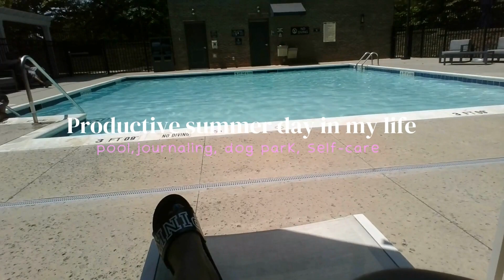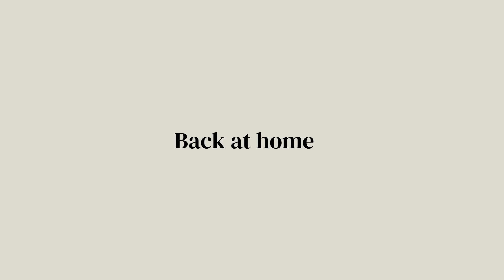Productive summer day in my life🌱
Hi, guys welcome or welcome back or to my channel into days video I will be showing guys what a summer day in my life looks like, and omg its been a whole year ever since my youtube channel thank you so much for supporting me I promise to give back to you guys one day and yeah make sure you like comment and subscribe and I will see you in my next one :)

🎶 MUSIC
I'll add the links soon :)

🌺FAQ
where do you live? - in this small town called Ayden,nc
ethnicity? - black/Africa American

Sub count:62

Loving yourself is the best thing you can do- xoxo, Brianna 😘